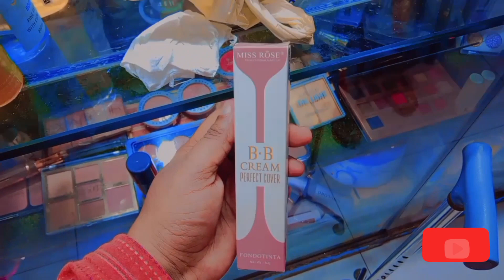Mini Shoping and Chinese food | Most Expensive Kito in just 2100 rupees?